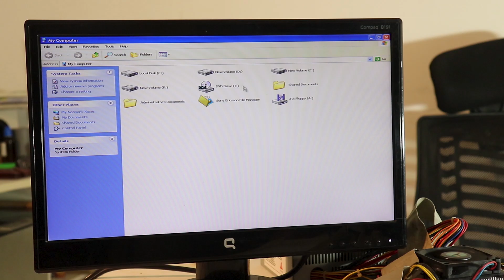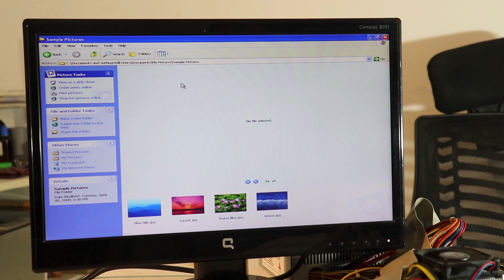Things I found in a scrap computer. 🙀 ആക്രി കടയിൽ നിന്ന് ഒരു കമ്പ്യൂട്ടർ കിട്ടി.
I found a computer form a scrap shop and decided to check what is inside it. Here are the files i found inside it. Scary discovery. 🥶 science projects.